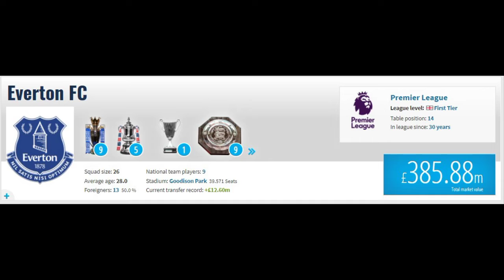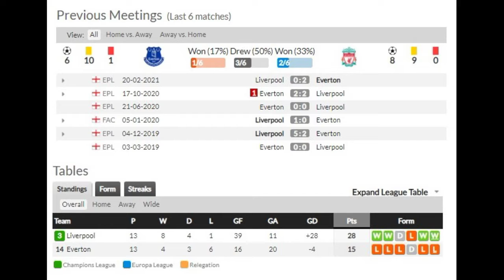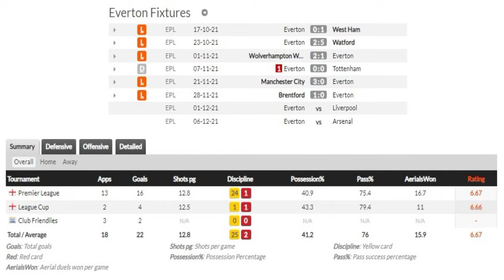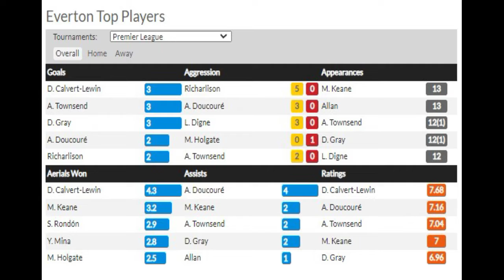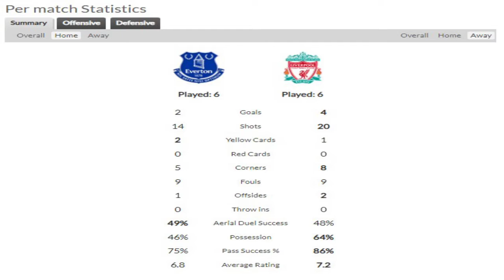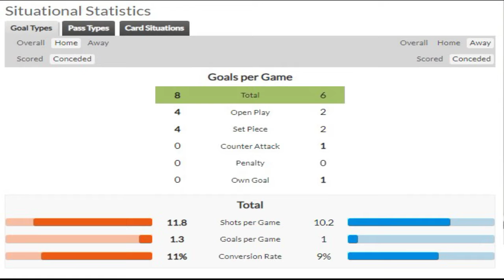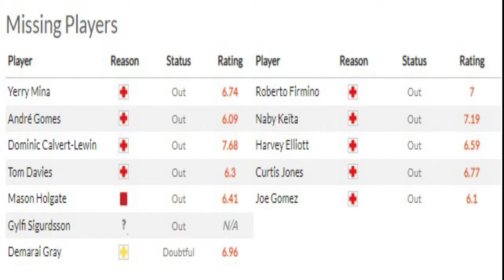EVERTON v LIVERPOOL: ΤΑ "ΖΑΧΑΡΩΤΑ" ΝΑ ΕΙΝΑΙ ΚΟΚΚΙΝΑ - RED GLASSES 30.11.2021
Ο Γιάννης Σκοτίδας παρουσιάζει το παιχνίδι της Liverpool με την Everton για την 14η αγωνιστική της Premier League 2021/22, θυμάται παίκτες που έπαιξαν στις 2 πλευρές & σχολιάζει μέρος της επικαιρότητας.